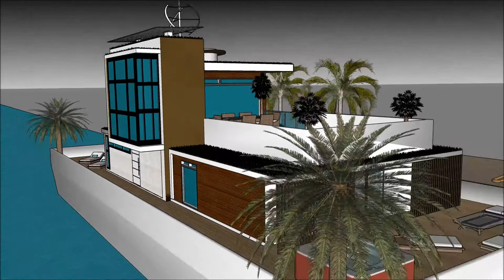Liela savrupmāja pils itālijā arhitektūra senajā romā sketchup māja uz ūdens angāru celtniecība kust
The floating house villa houseboatzania launching an innovative high-end luxury yacht floating house villa mansion home design potentially as a display of exhibition of the Liela savrupmāja pils itālijā arhitektūra senajā romā sketchup māja uz ūdens angāru celtniecība kust.

The collection of the Floating house villa houseboatzania concept of Liela savrupmāja pils itālijā arhitektūra senajā romā sketchup māja uz ūdens angāru celtniecība kust consists of high luxury and architectural art pieces in minimalism combined with living on the waterfront of the harbour.

The floating house villa mansion yacht design has the basis to sustain living with high standards and contemporary structural design - Liela savrupmāja pils itālijā arhitektūra senajā romā sketchup māja uz ūdens angāru celtniecība kust with numerous of prospects for excessive living and
celebrating the desire of life worldwide: